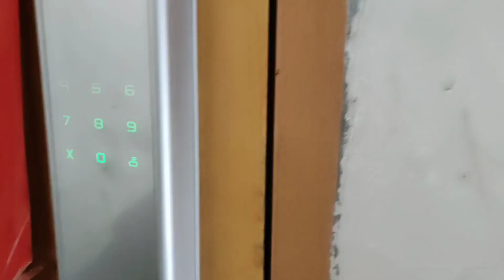大年夜 外婆家吃午饭 祝各位兔年大吉 新春快乐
苏州#苏州话#年夜饭#过年#评弹